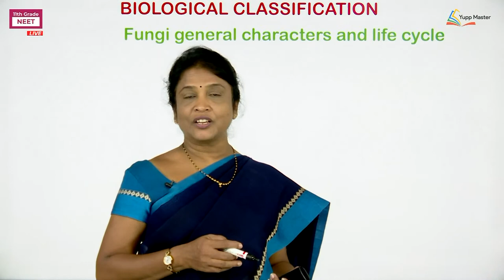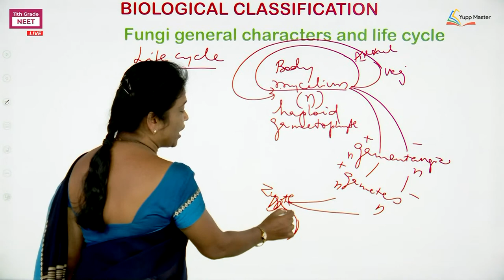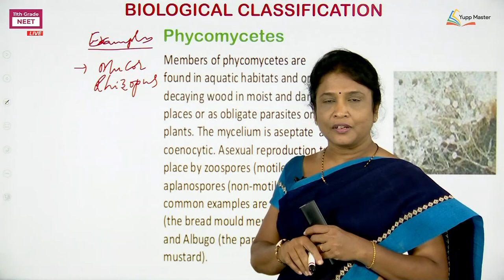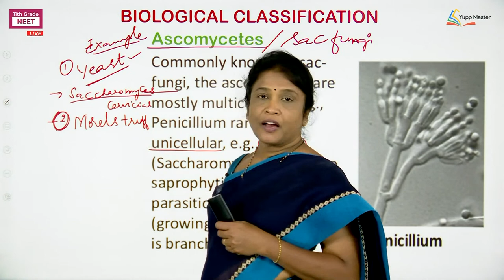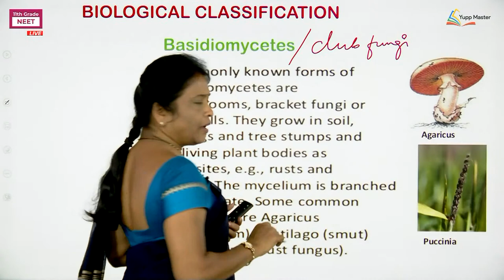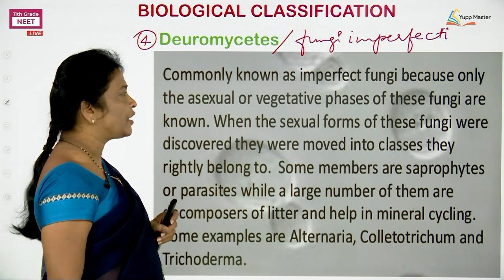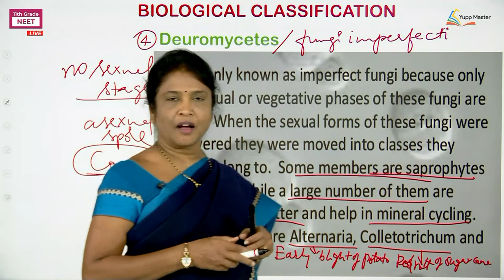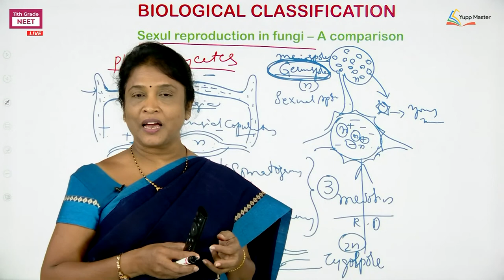Biological Classification-7 Phycomycetes | NEET Botany | Class XI (English) | Mrs. Sudha rani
Class 11 NEET Botany - Mrs. Sudha rani gives a detailed explanation of Biological Classification-7 Phycomycetes

Check out Yupp Master, an EdTech Platform with a Revolutionary Blend of Top Rank Producing Faculty and World Leaders Streaming Technology to Prepare for IIT JEE / NEET in the Best Way.